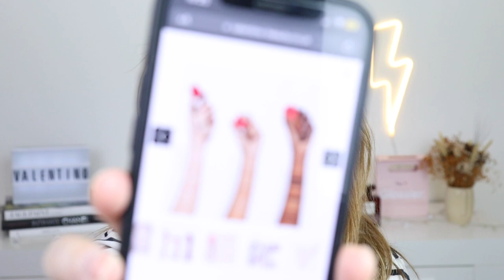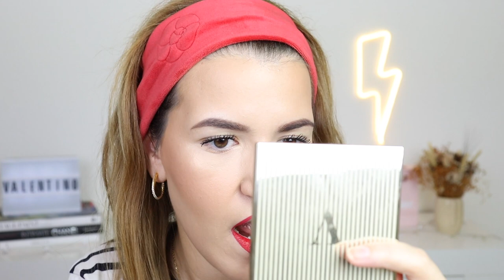VALENTINO BEAUTY - Vale a pena??? Testei o dia Inteiro/Review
valentino valentinobeauty review Olá a todos! O vídeo de hoje é sobre a nova linha de Maquilhagem - Valentino Beauty. Testei durante um dia inteiro 3 produtos da marca e partilhei convosco as minhas primeiras impressões. Espero que gostem!

- Utiliza o código "RITAPIRES10" para "-10%" de desconto em todo o site MAQUIBEAUTY:

Se encontrarem algum site que entregue em Portugal, por favor partilhem nos comentários!!